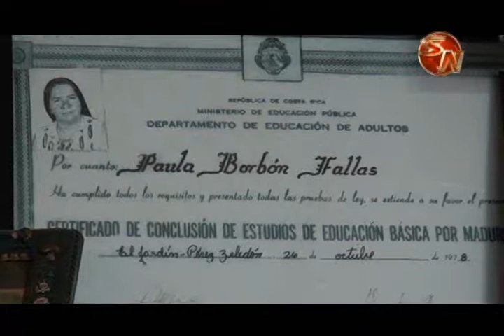La señora Paula Borbón es la invitada este lunes en Tras las Huellas de la Historia 1